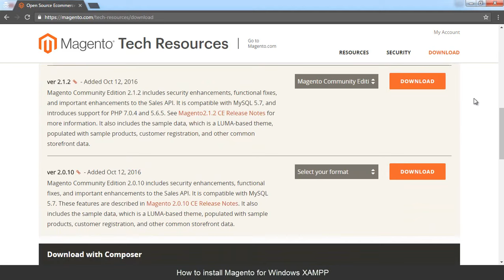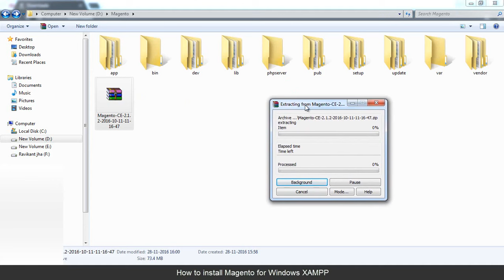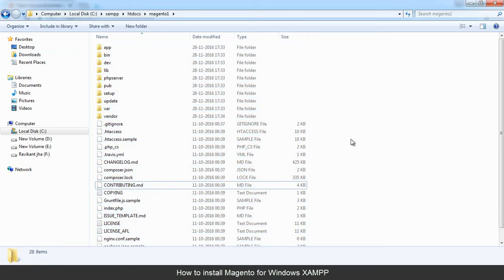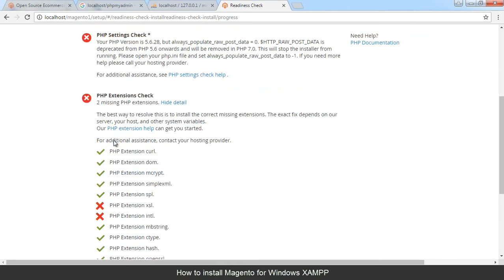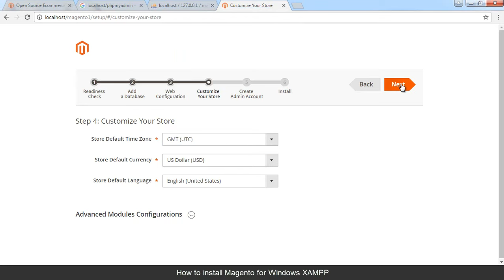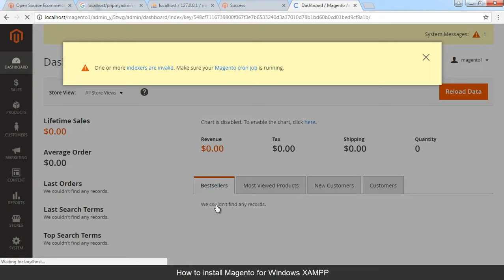How to install magento on xampp for windows 7 localhost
Magento is a one of popular cms for ecommerce

Magento is ideal for those looking to optimise back-end workflows of their online businesse

In this video we will learn how to install and configure magento on localserver with xampp

Hindi based website